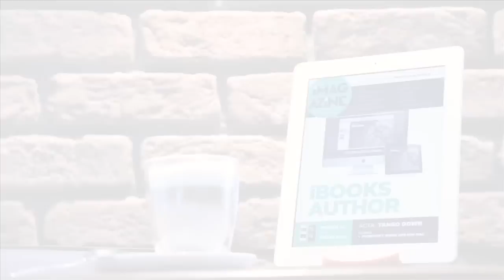TP-Link Nano Router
Recenzja TP-Link Nano Router autorstwa Pawła "Scrollera" Piotrowskiego i Maćka Skrzypczaka